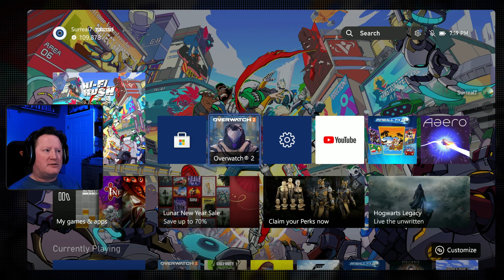S169: Wednesday Stuff We Do